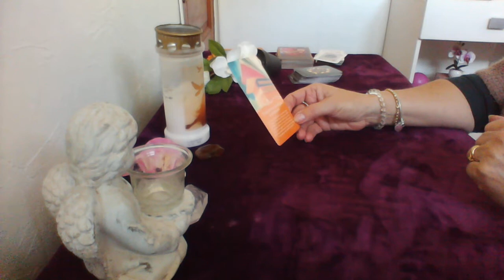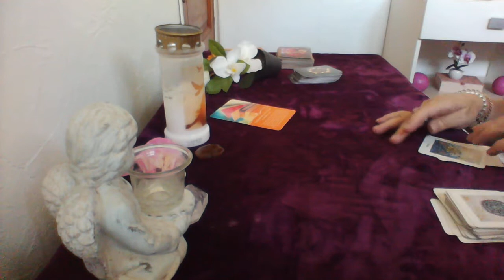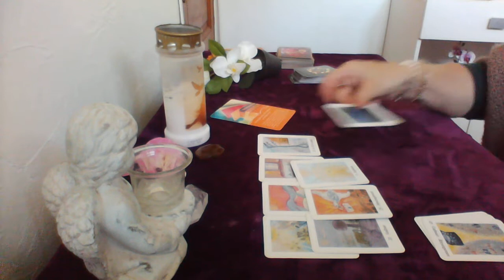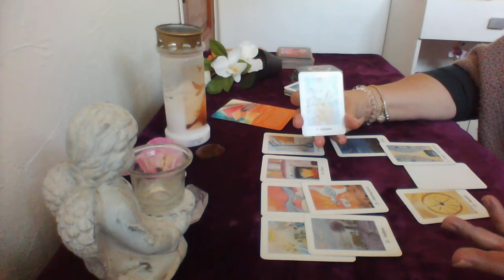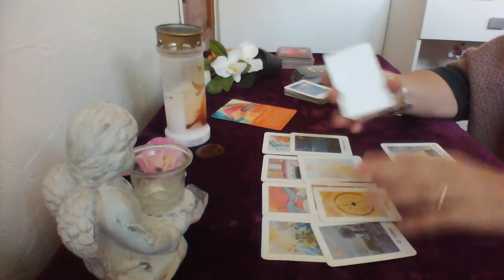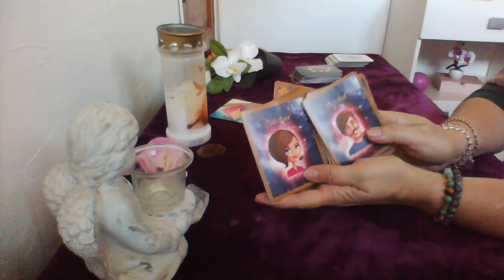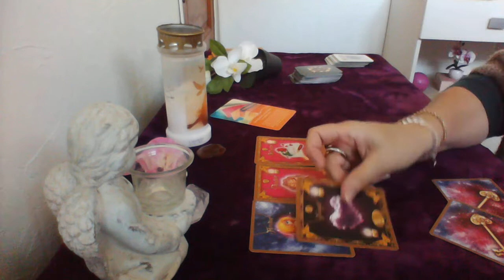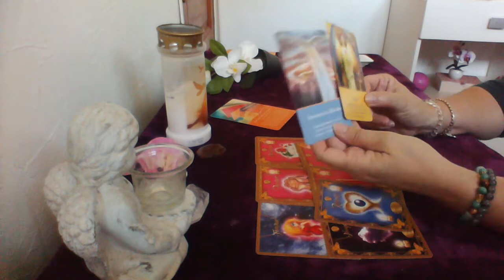vendredi 15 octobre